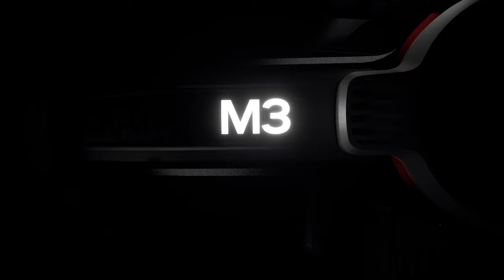Chiếc GIMBAL Phù Hợp Nhất 2021 // CRANE - M3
The Music I use (get 2 free months with this link)
Everything You need as a filmmaker (get 2 free months with this link)